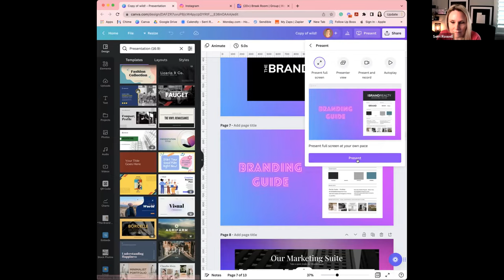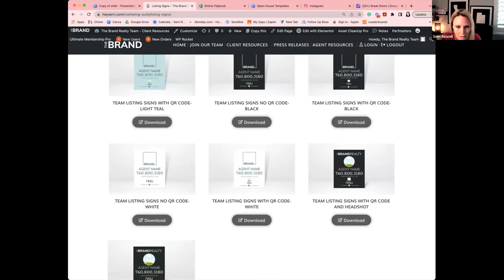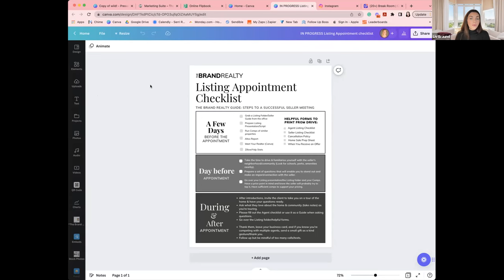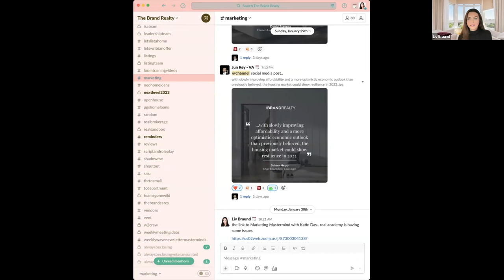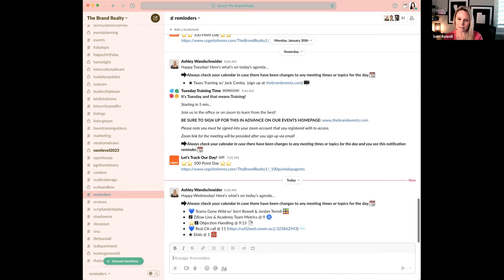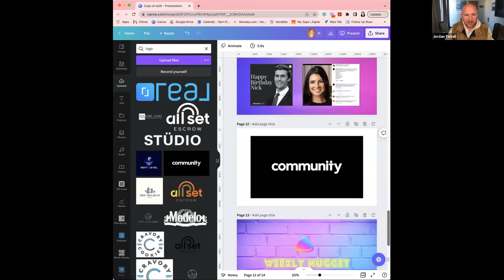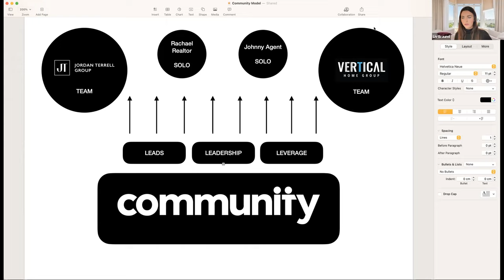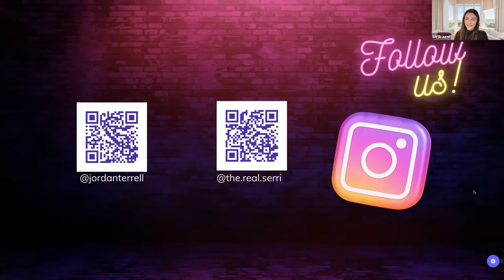TGW - Automating Marketing Systems, Defining & Streamlining Branding - Liv Braund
This week we are looking behind the scenes at Serri Rowell's Brand Realty Team to get insight into their marketing operations with their Creative Marketing Director, Liv Braund.

Running a real estate team, especially a growing one, can have its challenges when it comes to branding and consistency. Learn how to streamline and systematize this part of the operations process!